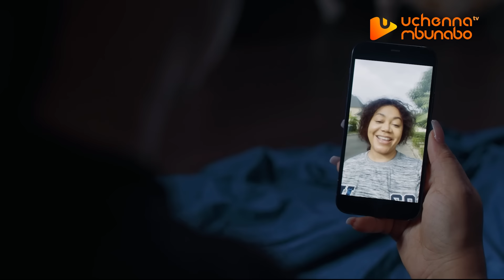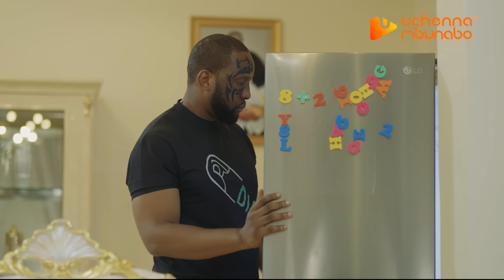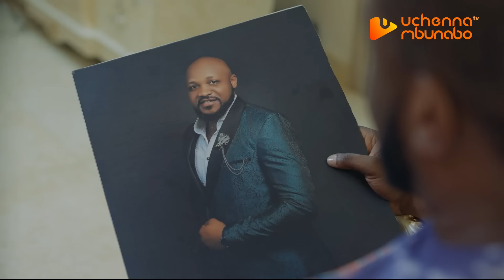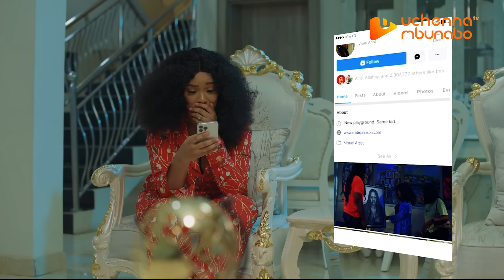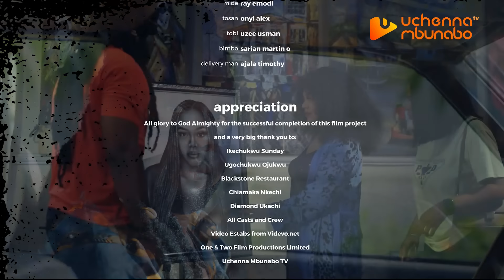A TOAST TO FOREVER - RAY EMODI, NADIA BUARI, ONYII ALEX, UZEE USMAN, 2023 EXCLUSIVE NOLLYWOD MOVIE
Mide(Ray Emodi) is an artist who drew a mysterious lady he saw in his dream, only for him to bump into her a couple of days later...now he is on a quest to find out everything about her...could this be the beginning of the end? Starring RAY EMODI, NADIA BUARI, ONYII ALEX, UZEE USMAN, SARIAN MARTIN